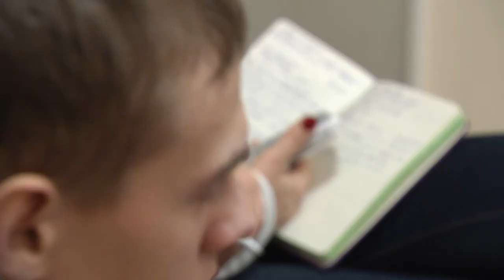Российские эксперты о политике Путина: к чему приведут международные конфликты РФ?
Российские эксперты считают, что мир на пороге большой войны из-за неуемных амбиций Путина на фоне катастрофического положения экономики. Прогноз специалистов: обнищание российского населения, эскалация конфликта и постоянные провокации Россией блока НАТО. Подробнее – в сюжете службы новостей «Волна».

Мы рядом!